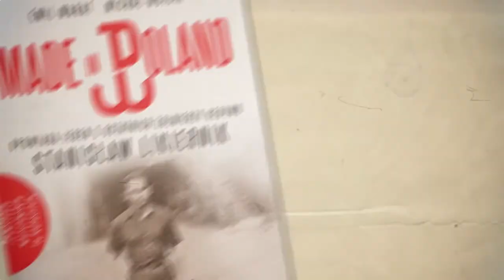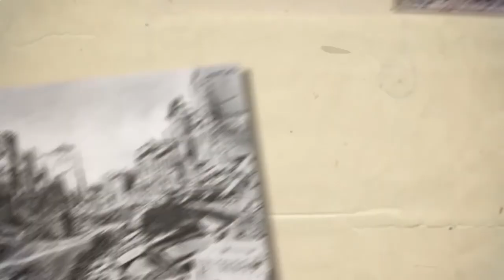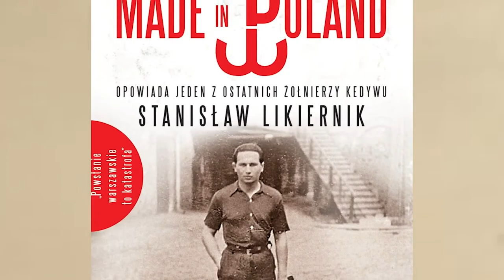Trzeba mieć szczęście, by żyć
Stanisław Likiernik jest ostatnim żyjącym uczestnikiem jednej z najbardziej brawurowych akcji Powstania Warszawskiego. 60 powstańców, po ciężkich walkach, wyrwało się z okrążenia. Przeszli obok Niemców, podając się za niemiecki oddział.